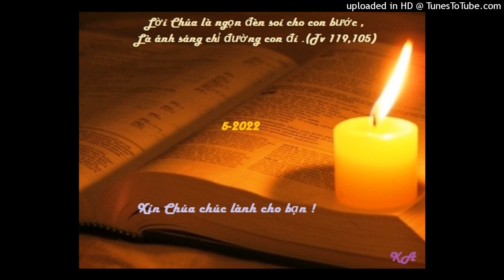Bài đọc 7-5-2022